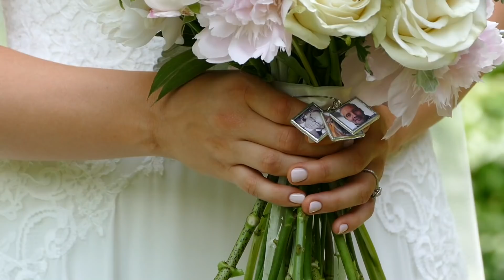Chris & Lindsey's Wedding Trailer